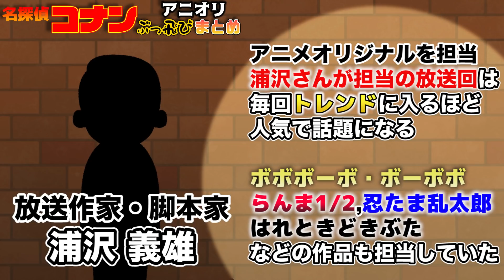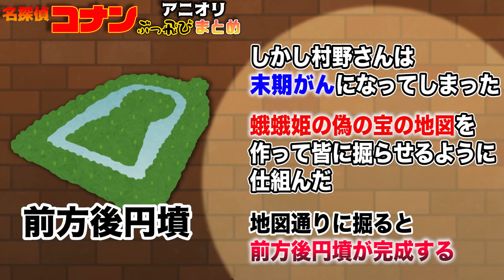【衝撃】コナンのアニメオリジナル回がぶっ飛びすぎてやばかったwww【 名探偵コナン 】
コナンのオリジナルアニメ面白い！！！

K

【LINE】
▼公式オープンチャット

▼K
[ ID ]@HEW0521S

【グッズ】
▼公式グッズショップ『OSP SHOP』